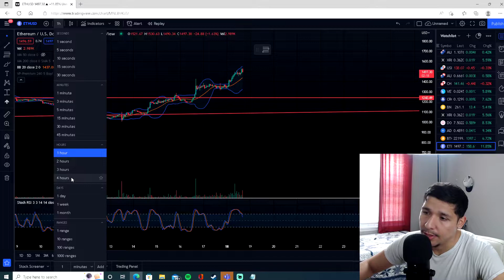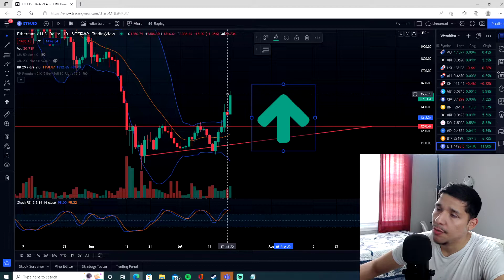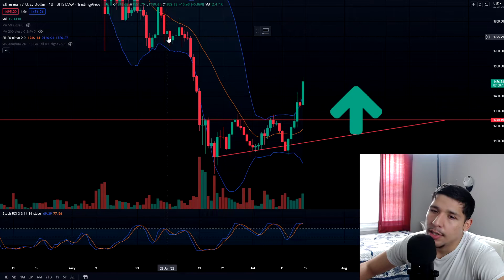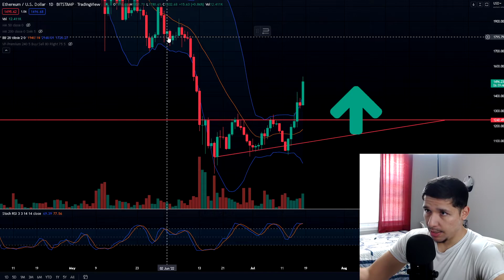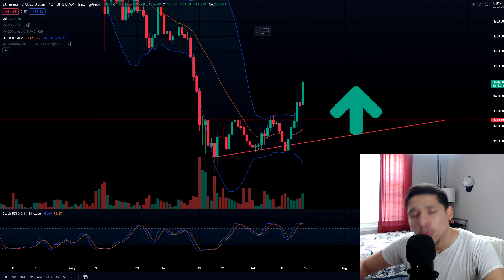💥 ETHEREUM EXPLOSION!!! Ethereum (eth) $1800 PRICE NEXT - Technical Analysis & Price news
Ethereum (eth) is sitting around the $1500 price range! Just, 4 days ago it was at $1,000 but exploded to $1,500! Will Ethereum (eth) price go as high as $1800? Make sure to stick around if you want to see the chances of Ethereum (eth) price hitting $1800! Also, I will do a technical analysis and price news for Ethereum (eth)!